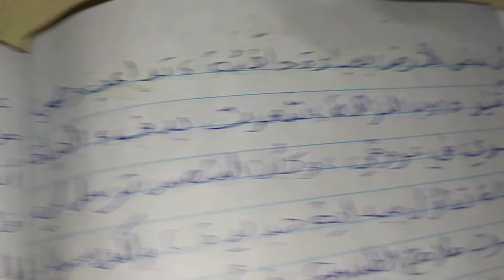تعبير عن وصف الطبيعة في يوم خريفي غائم وممطر